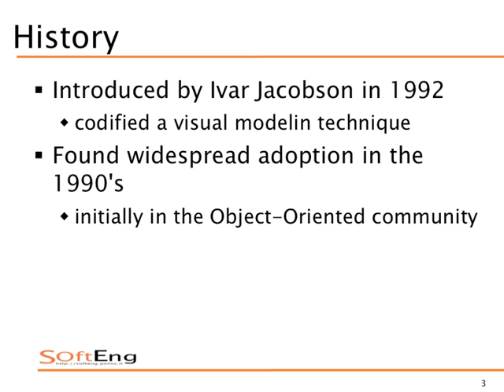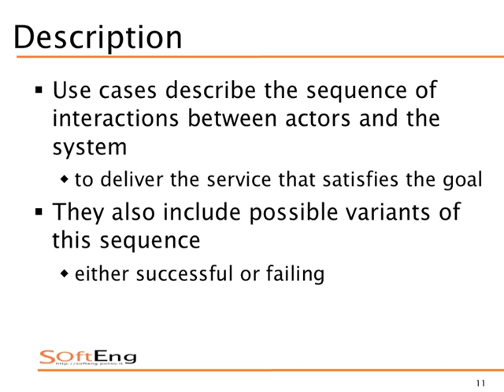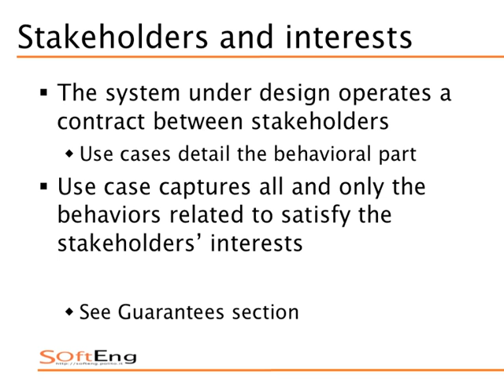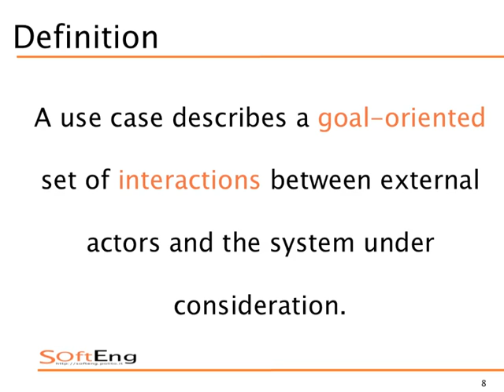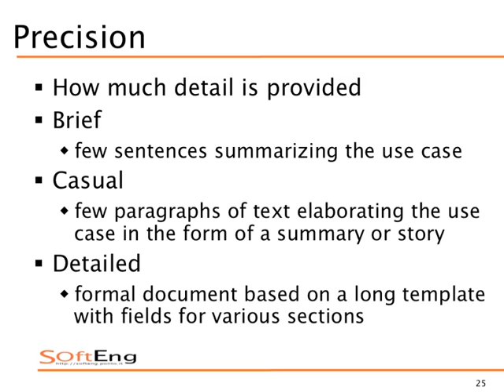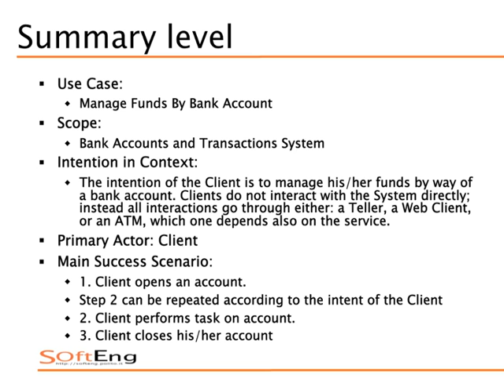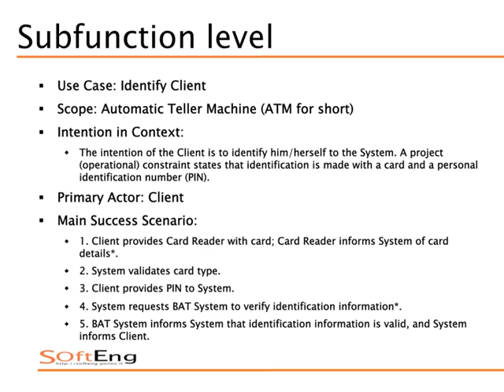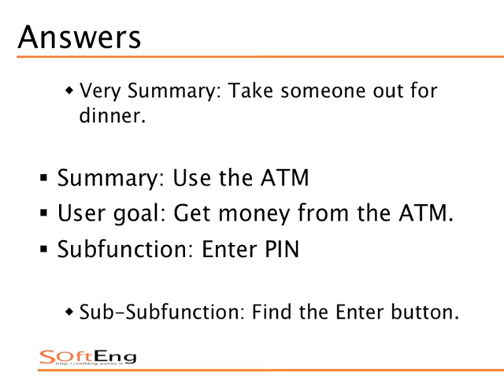Sistemi Informativi Aziendali (02CIXPG) - Use cases